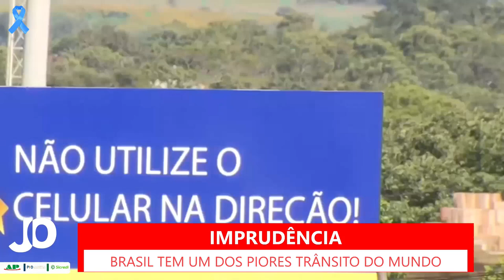VÍDEO VIRALIZA AO MOSTRAR CONTRASTE ENTRE RODOVIAS DE SÃO PAULO E MINAS GERAIS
| MINAS GERAIS |

E com razão. O material, capturado pelo jornalista Luiz Megale, âncora da Bandnews FM, gerou ampla discussão entre os internautas. Veja: